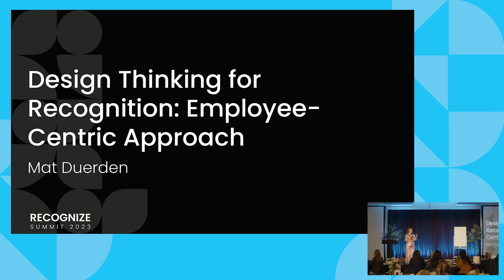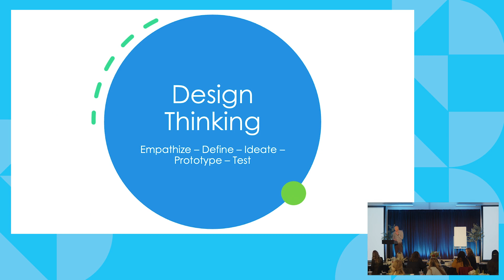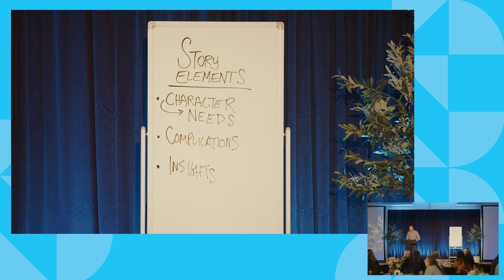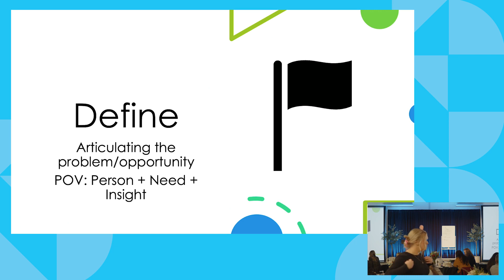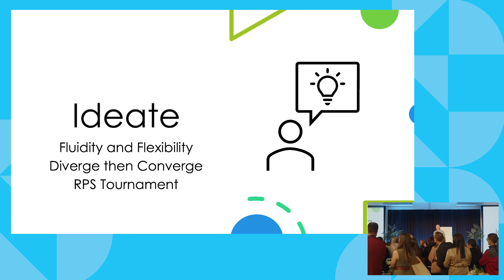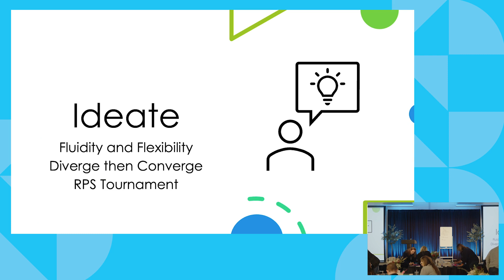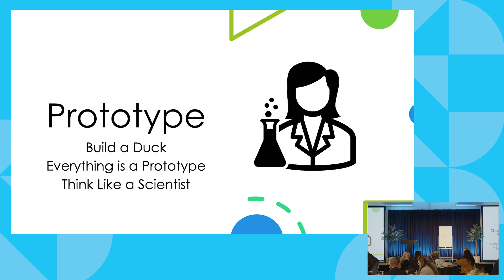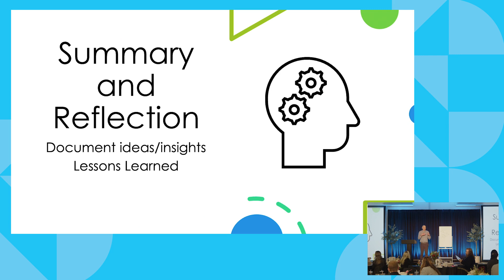Mat Duerden | Awardco Recognize Summit 2023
Learn from Experience Design expert Mat Duerden as he discusses how to implement design thinking into your recognition programs.